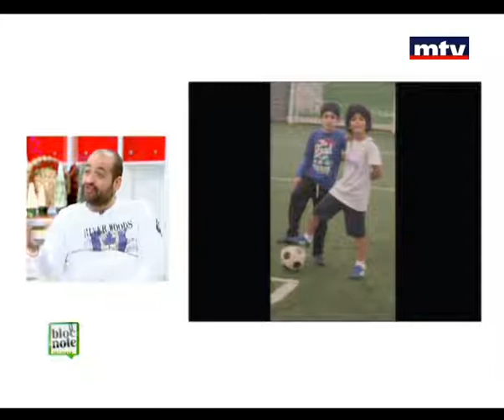Bloc Note - Nassib Neaimi 14 Dec 2012